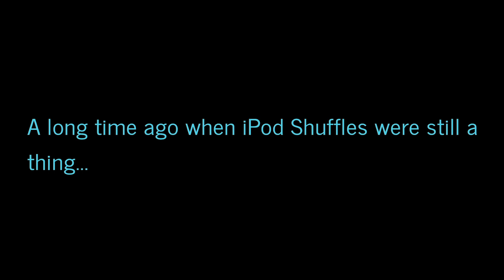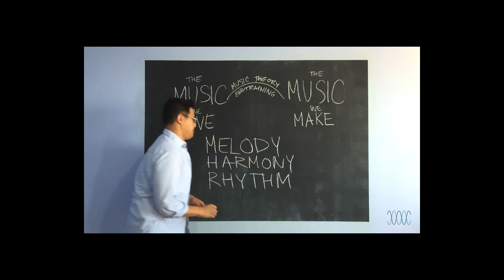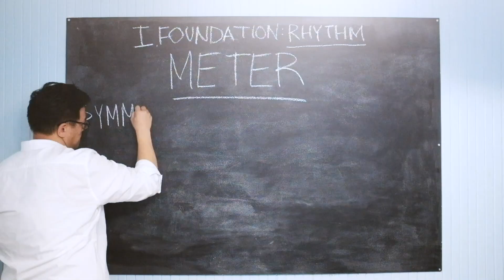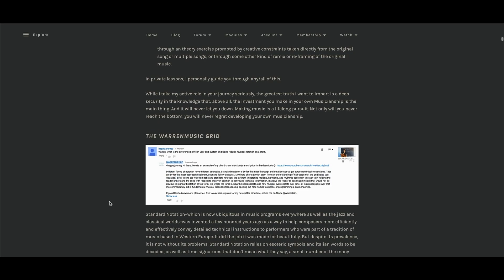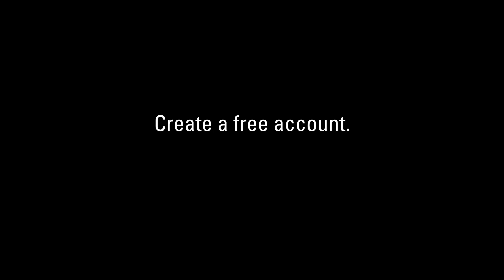Announcing the Rhythm Module - WARRENMUSIC Series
Learn about Meter, Syncopation, Swing, Tuplets, Groove, and more!

Signup to receive visual aids, transcriptions, and more!